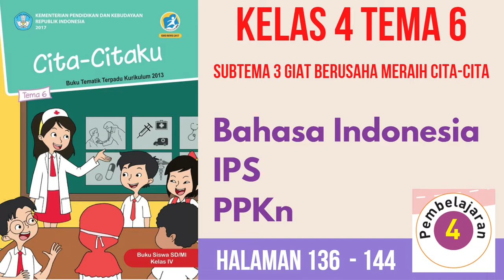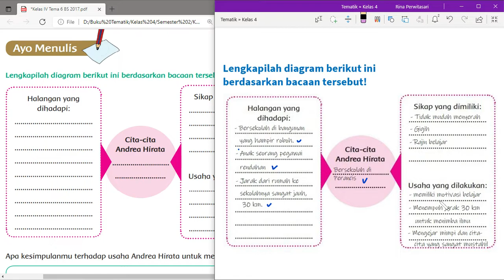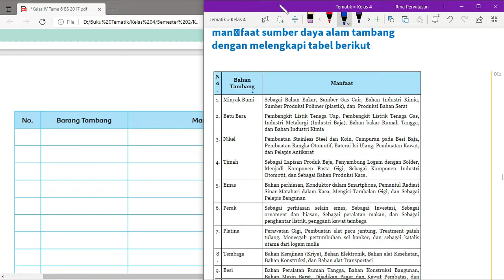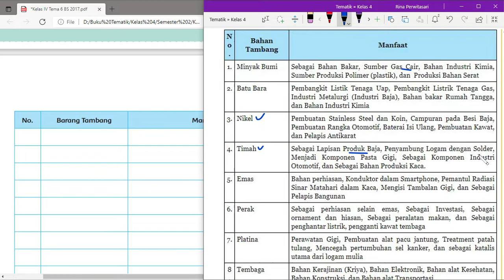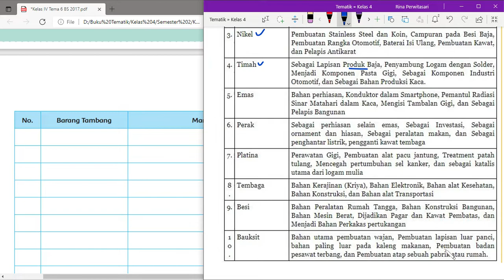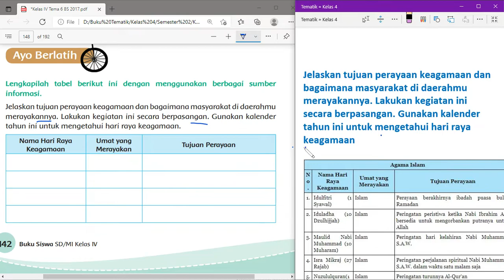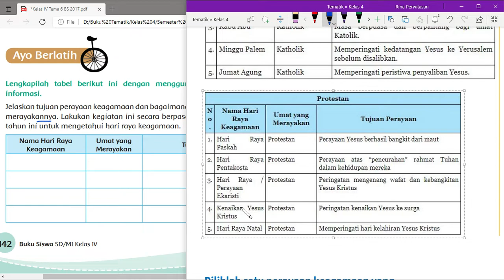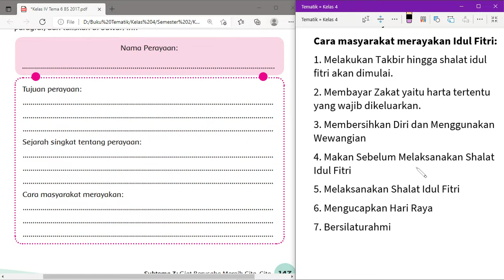Kelas 4 Tema 6 Subtema 3 Pembelajaran 4 | Bahasa Indonesia - IPS - PPKn | Halaman 136 - 144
Hi Adik-Adik,

Di video kali ini Kak Rina akan membahas kunci jawaban Kelas 4 Tema 6 Cita-Citaku Subtema 3 Giat Meraih Cita-Cita dengan pembelajaran 4 pelajaran Bahasa Indonesia - IPS - PPKn di Halaman 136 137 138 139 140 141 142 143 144